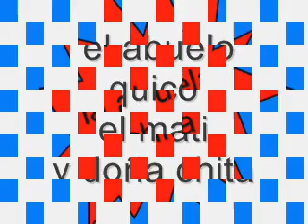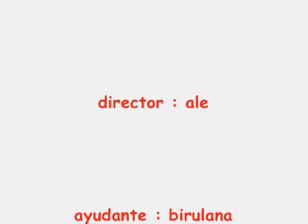alepeder presenta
es un video muy raro